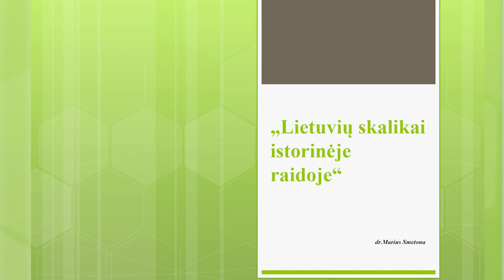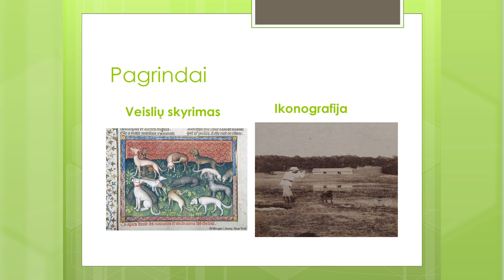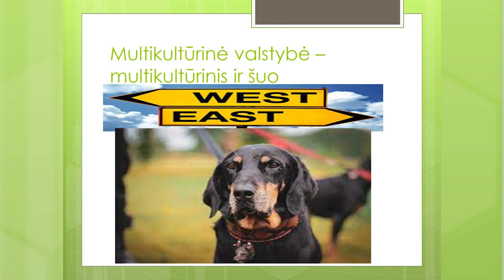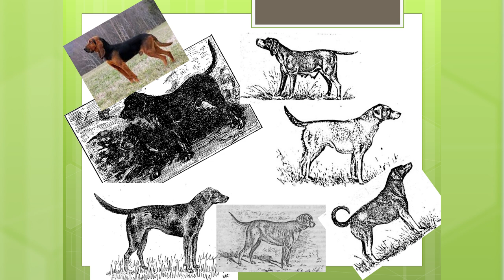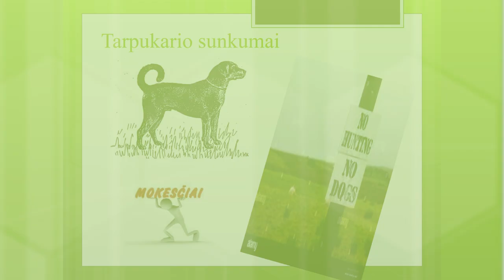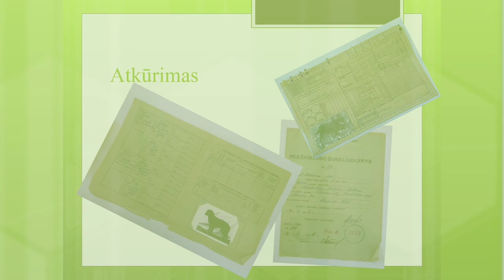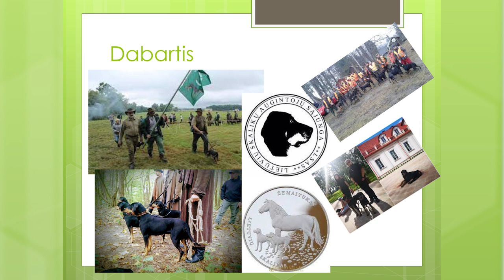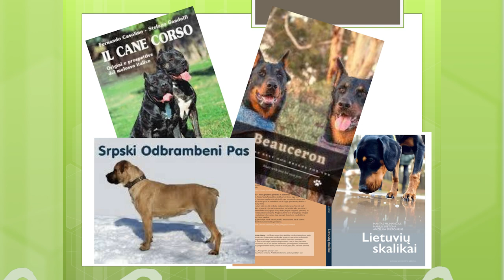Lietuvių skalikai istorinėje raidoje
Kiekviena gyvūnų rūšis turi savą istoriją, charakterio ypatybes, kaip ir valstybės bei tautos, kurios tuos gyvūnus augina. Ir kuo gyvūnas arčiau žmogaus, tuo jų gyvenimo sąsaja stipresnė. Visos istorinės, kultūrinės, politinės ir net charakterio kaitos sutrikimai galioja ir gyvūnams. Šuo nuo seno buvo labai reikalingas žmonėms, nes padėjo medžioti, kariauti, saugojo turtą, o šiais laikais atlieka ir daug sudėtingesnes funkcijas (šunys vedliai, kaniterapijos šunys ir t. t.).

Vienintelė lietuviška šunų veislė – lietuvių skalikas – irgi nuėjo ne trumpą, sudėtingą ir su mūsų valstybės istorija susijusį kelią – nuo įdomaus ir išskirtinio susidarymo ir trijų skirtingų rūšių iki beveik visiško išnykimo ir galų gale iki atkūrimo. Apie visa tai ir dar daugiau galima išgirsti šioje paskaitoje.

Lektorius  yra knygos „Lietuvių skalikai“, skirtos vienintelei lietuviškų šunų veislei – lietuvių skalikams, vienas iš autorių.